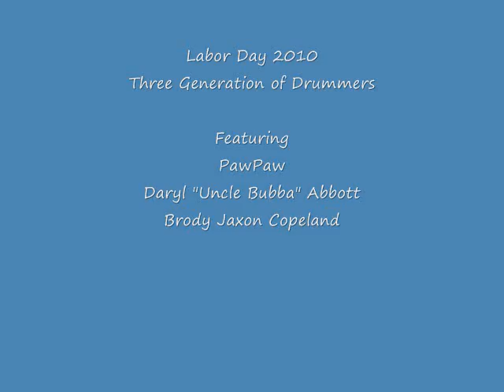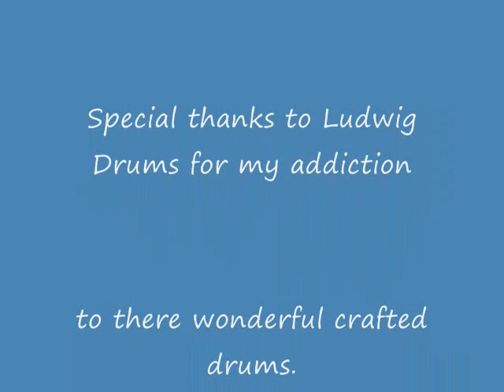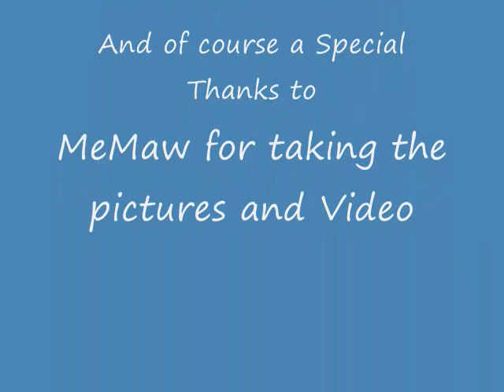Labor Day 2010_0001.wmv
Several vidoes from Labor Day 2010 of my Son Daryl Abbott, my 9 month old Grandson Brody Jaxon Copeland and Myself "PawPaw".